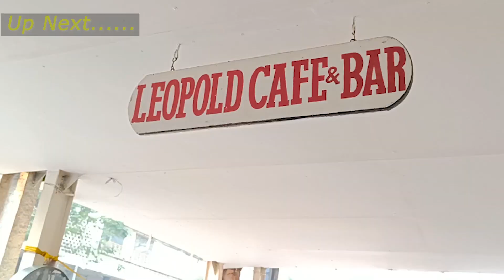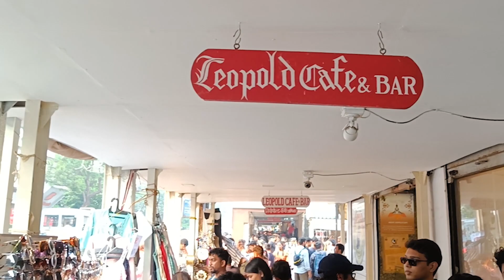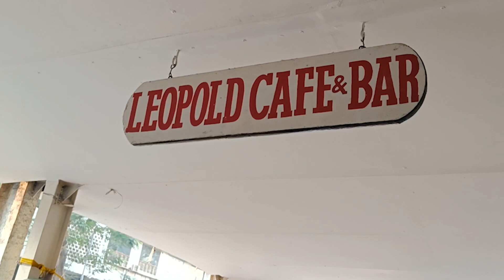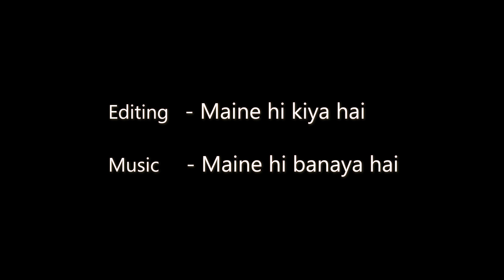'Colaba Market' & 'Marine Drive' in Mumbai || 5th Day in Mumbai (Part-3) II Mumbai Series Vlogs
Hello Friends! In this video we are going to visit Local Colaba Street Market and Marine Drive.

-Edited and Music by Me